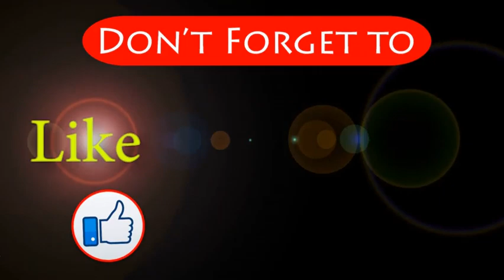ଇନ୍ଦ୍ରାବତୀ ଜଳଭଣ୍ଡାର ମଧ୍ୟରେ ଫସି ରହିଥିବା ୮ ଜଣ ଯାତ୍ରୀ ଙ୍କୁ ଉଦ୍ଧାର କଲା ୧୦୮ ୱାଟର ଆମ୍ବୁଲାନ୍ସ